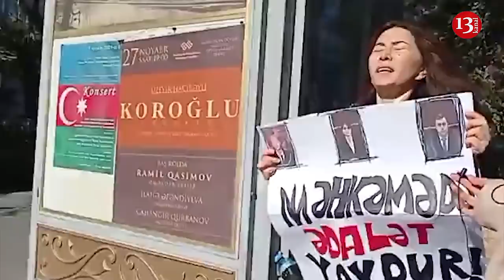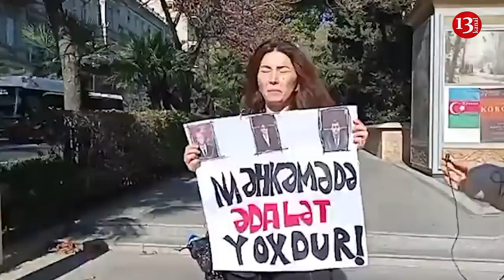"ƏL vurmayın mənə, QOY SƏSİMİ HAMI EŞİTSİN!"-Prezident aparatı ÖNÜNDƏ TƏKBAŞINA AKSİYA